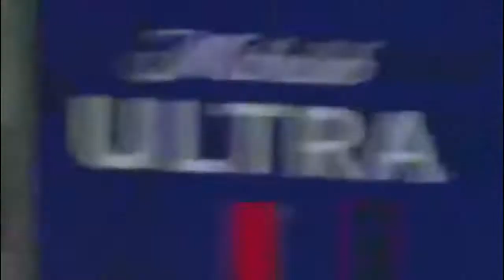[BREAKING NEWS] Los Angeles Lakers Signing With Paul Millsap | Leaving The Nuggets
Welcome To Trade Hoops One Place For NBA Sport News And Fan Favor Videos.

Basketball,sports,nba,nba players,lebron james

NBA 2K22 is one of the most highly anticipated upcoming sports games. Fans all over the world have enjoyed the 2K series for decades, and this newest entry into the franchise looks to come alongside the next generation of consoles, which only adds to the excitement for NBA 2k22.The reveal of NBA 2K22 emphasized updated graphics and extreme detail. There's little doubt that next NBA 2k will look good, but the gameplay and features of the new title are what matter to most players.